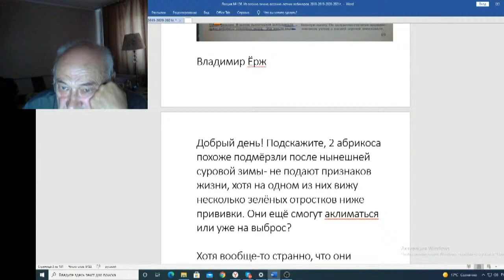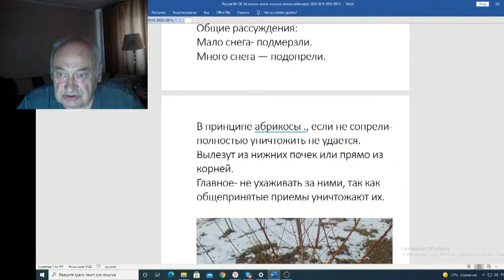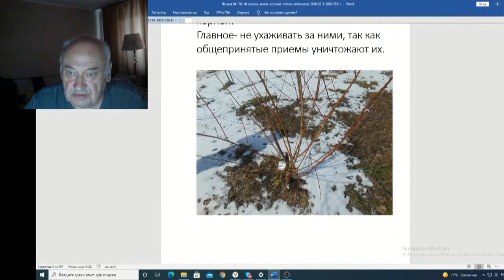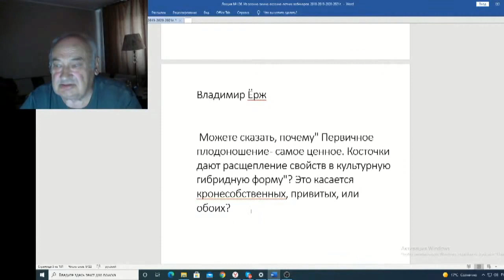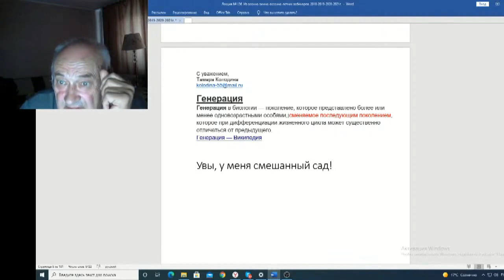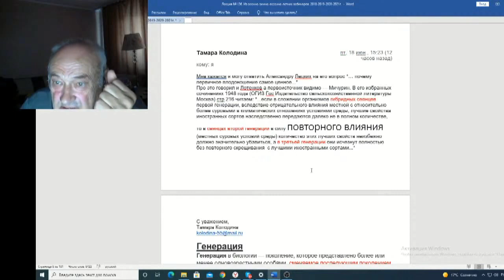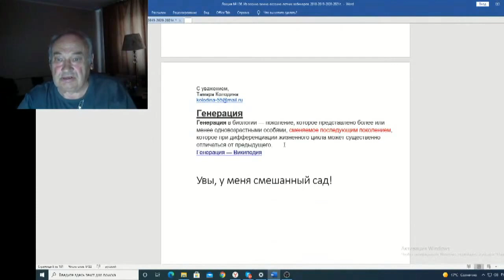Железов Валерий Вебинар 136 ч 3 Письмо Владимир Ёрж